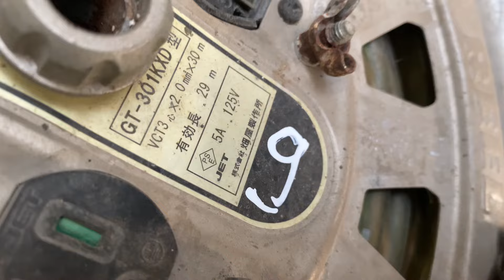[ Đã Bán Hết ] Xã 9 cuộn dây Nhật Bãi cuối cùng nhanh tay nhé | Lh 0978937305